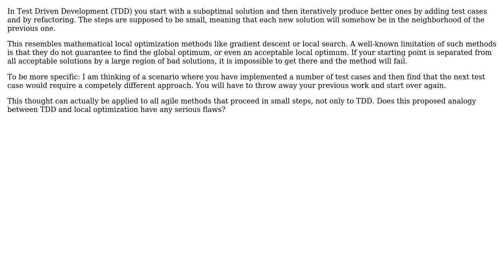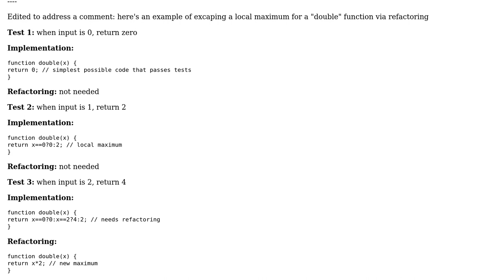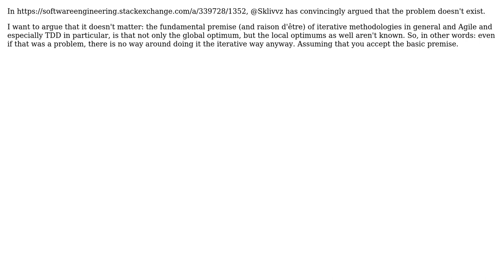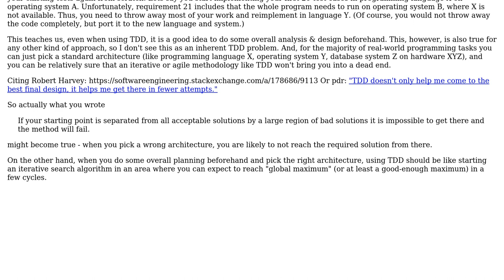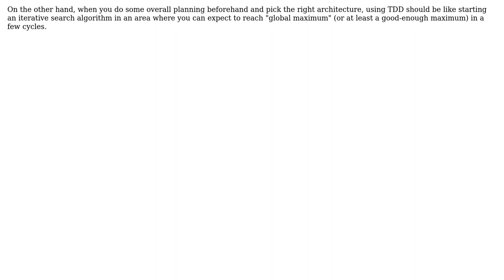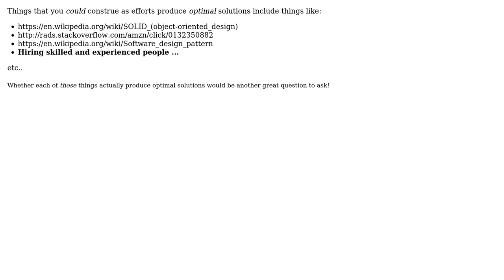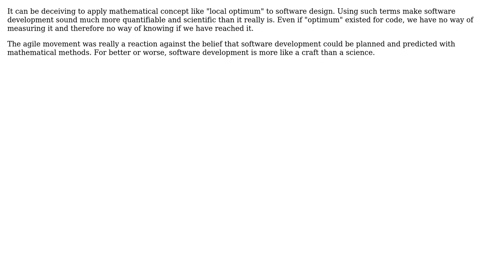Is this limitation of Test Driven Development (and Agile in general) practically relevant?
Software Engineering: Is this limitation of Test Driven Development (and Agile in general) practically relevant?

With thanks & praise to God, and with thanks to the many people who have made this project possible! | Content (except music & images) licensed under CC BY-SA | Music | Images & others | With thanks to user svidgen user Sklivvz user mcottle user Jorg W Mittag user jonrsharpe user JeffO user JacquesB user Frank Puffer user Doc Brown user candied_orange and the Stack Exchange Network Trademarks are property of their respective owners. You are responsible for your own actions.